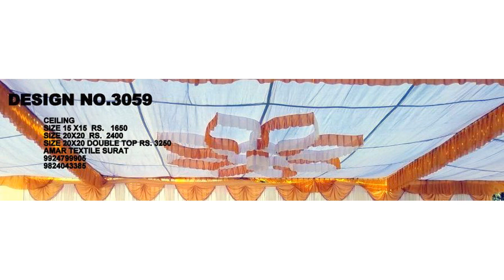mandap suppliers india , FULL VIDEO DEKHIYA SURAT GUJARAT